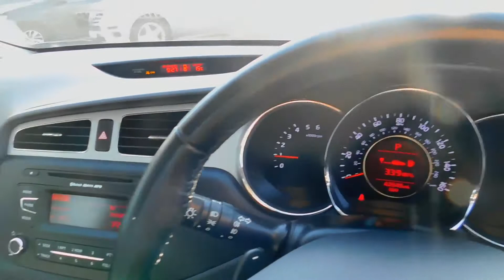KIA CEED 1.6 CRDI 2 SPORTSWAGON 5DR AUTOMATIC DIESEL